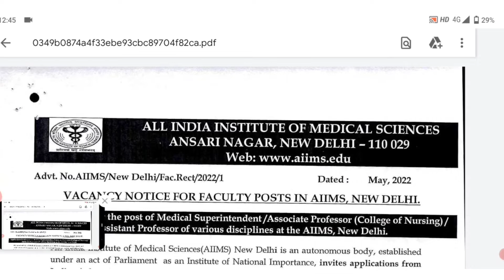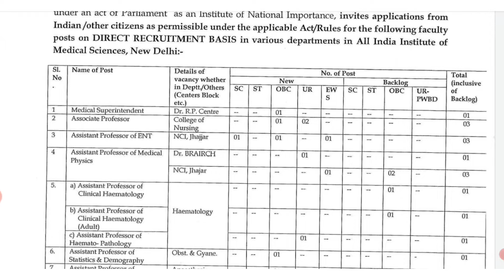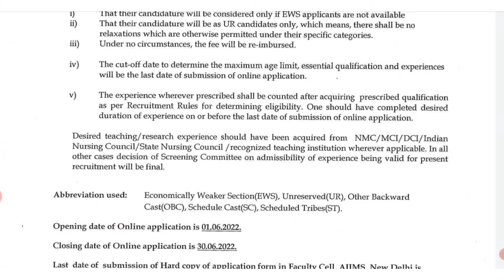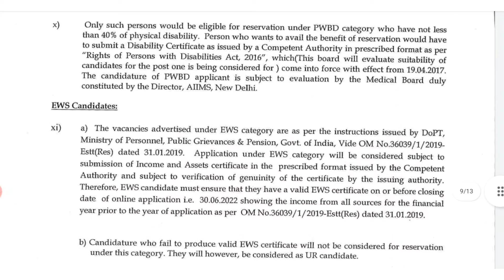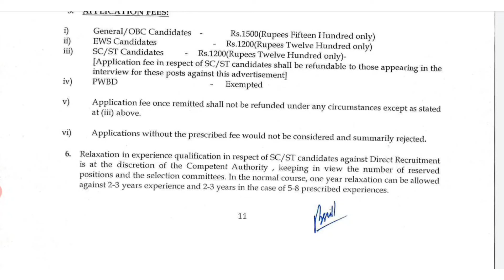AIIMS recruitment#Aiims recruitment 2022#Latest aiims recruitment#central govt jobs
Hi friends welcome to Yuva registered nurse you tube channel

Today my video represents about one more central government jobs for nurses, doctors, medical superintendent, assistant professor s etc

Latest aiims recruitment
Aiims staff nurse vacancy 2022
Aiims recruitment 2022
Central Govt Job vacancy for Nurses
Latest aiims job vacancy